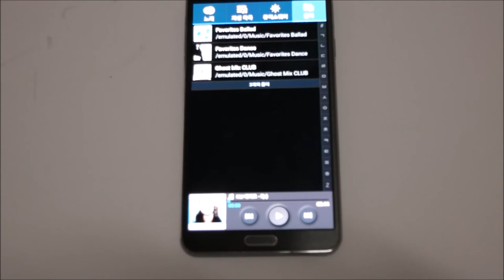잠금화면 바로가기 아이콘 사용예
이 동영상은 Namsik's Story에 게시한 포스트의 이해를 돕기 위해서 첨부한 동영상입니다.